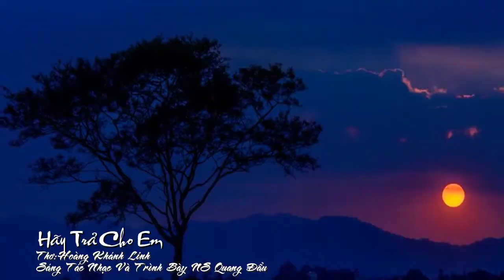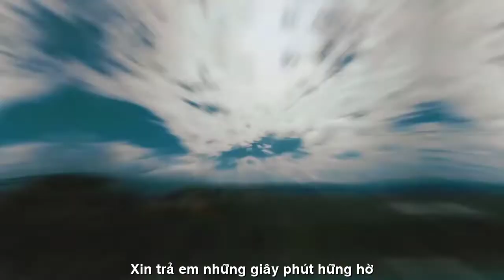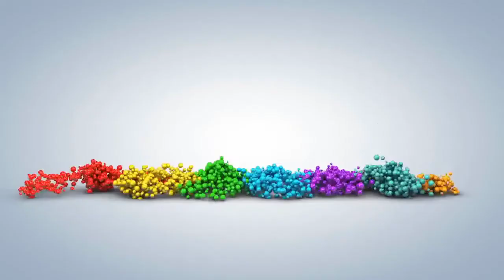[FULL HD]HÃY TRẢ CHO EM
ĐẾN VỚI
TÁC PHẨM:HÃY TRẢ CHO EM

HÃY TRẢ CHO EM.
Xin trả em về với ngày ấy thơ ngây
Cô gái nhỏ vẫn thường hay hờn dỗi
Nhút nhát rụt rè khi gặp anh mỗi tối
Chỉ biết cười trừ khi anh nói yêu thôi...
Xin trả em về với chiều ấy mưa rơi
Tay nắm chặt chẳng muốn rời chân bước
Tại hôm ấy mưa nhiều nên mắt ướt
Để bây giờ lệ vẫn đẫm trong mơ.
Xin trả em những giây phút hững hờ
Để thôi nhớ thôi mộng mơ thêm nữa
Câu thơ viết thôi u sầu chất chứa
Anh cũng chẳng buồn mỗi lúc nhớ về em.
Xin hãy trả em những giây phút êm đềm
Anh hứa sẽ thăm em chiều thu nắng
Hãy hãy em tiếng yêu trong đêm vắng
Trả hết ngọt ngào say đắm những môi hôn...
 Hoàng Khánh Linh